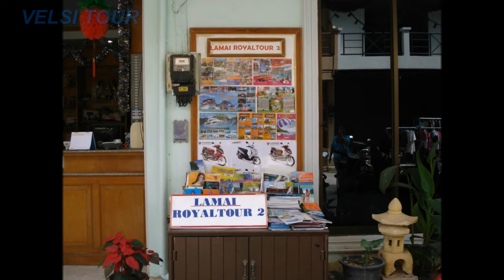Lamai Apartment 2* - Ламаи Апартмент - Таиланд, Пхукет, Патонг-Бич | обзор отеля, территория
Lamai Apartment 2* (Ламаи Апартмент) описание отеля, отзывы туристов, питание, номера, обзор, территория отеля Таиланд Пхукет Отель Ламаи Апартмент расположен в центральной части Патонга, на улице Rachapathanusorn Road, напротив здания муниципалитета, в 300 метрах от горы Патонг, в 800 метрах от пляжа, в 900 м от улицы Бангла-Роуд. Автовокзал - в 16 км, международный аэропорт Пхукета – в 40 км
лучшие отели Таиланда видео, отели Таиланда все включено, отели Таиланда с бунгало, Таиланд отдых с детьми, отель в Таиланда, hotels in Thailand, best hotels in Thailand video, all inclusive hotels in Thailand, hotels in Thailand with a 5 star water Park, best hotels in Thailand for families with children, 5 star hotels in Thailand all inclusive first line